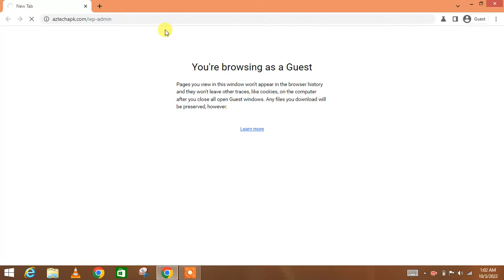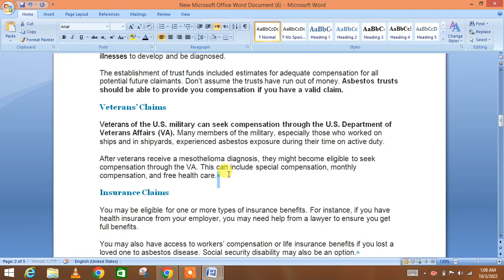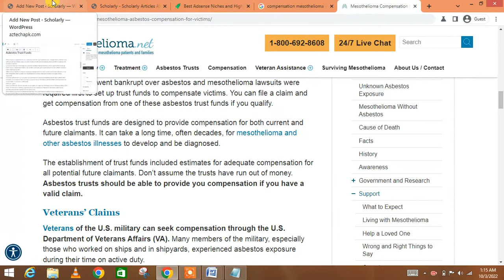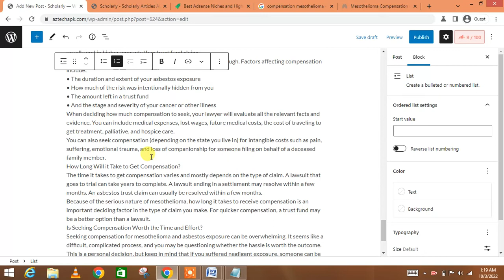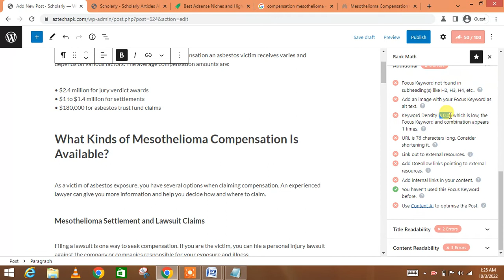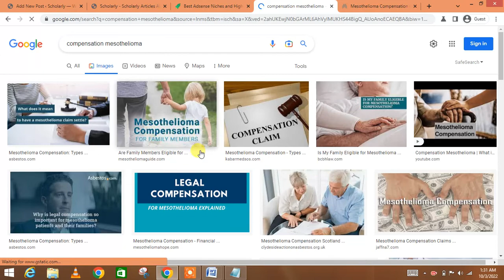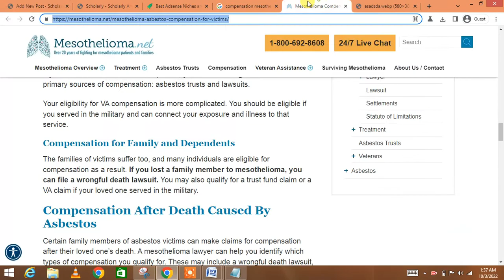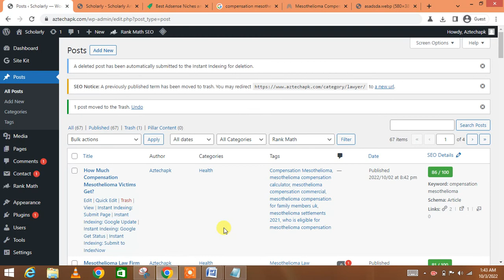How to work high cpc keyword on websites